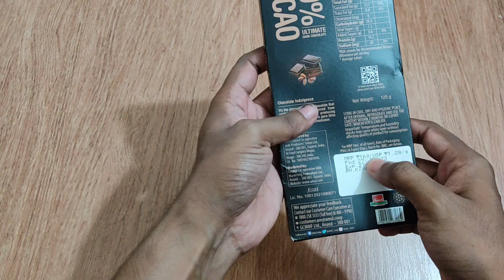Amul 99% dark chocolate 🍫 (review)